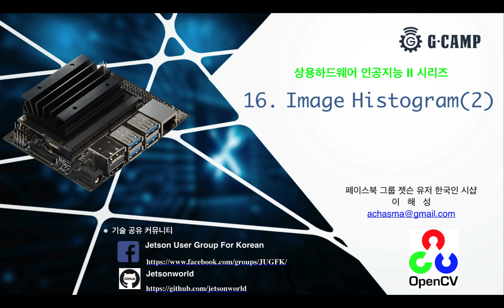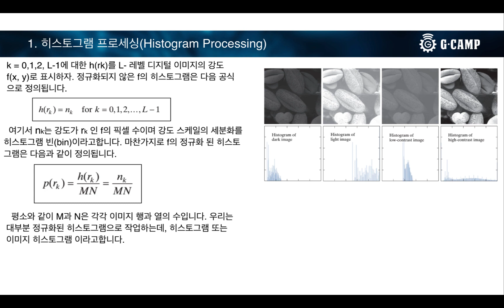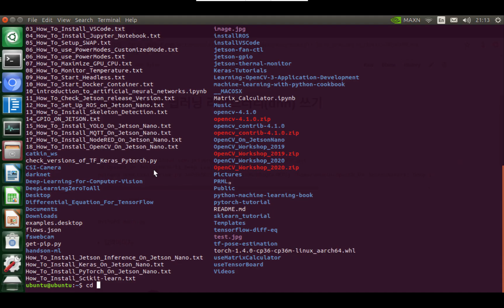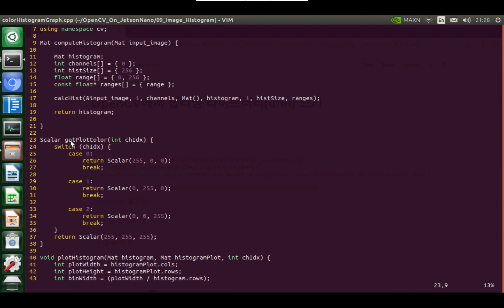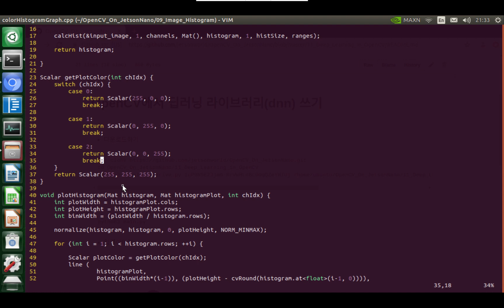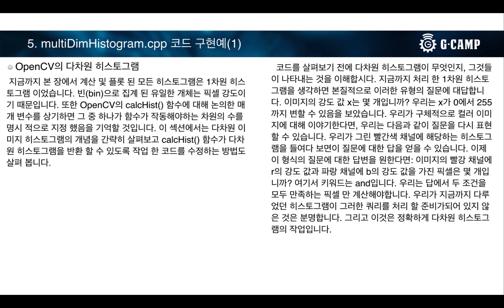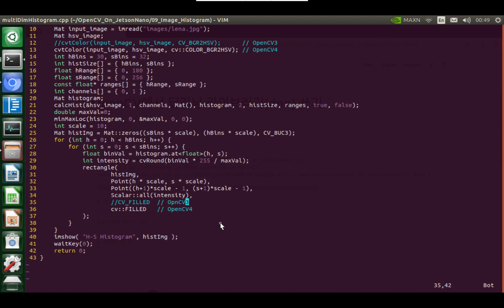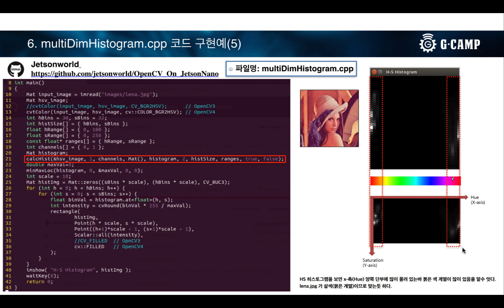[Jetson Nano x OpenCV] 17강 Image Histogram2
에서 전체를 보실 수 있습니다.